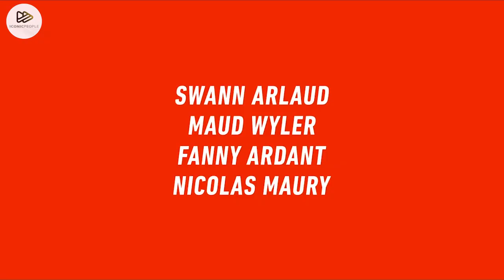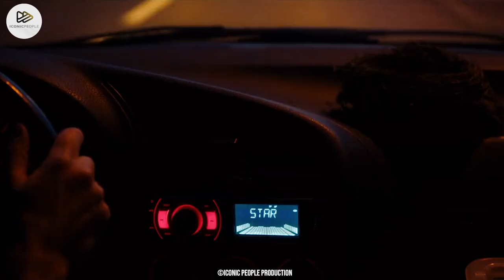Interview - Casting de Perdrix d'Erwan Leduc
A l'occassion du Festival de Cabourg, Iconic People a rencontré l'équipe du film "Perdrix", la nouvelle comédie romantique d'Erwan Leduc.